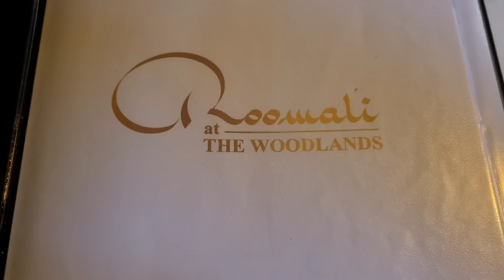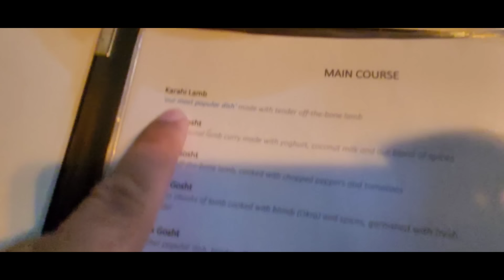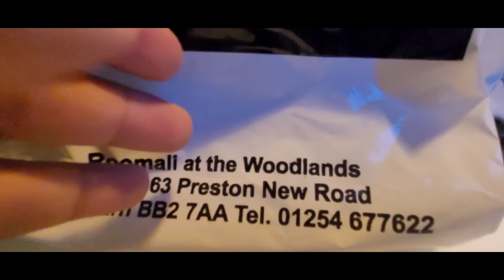Lets go Roomali Indian Restaurant | The Woodlands Blackburn England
Looking for a delicious Indian Pakistani HALAL restaurant in Blackburn? Look no further than Roomali! Serving delicious Indian subcontinent food in a cozy setting, Roomali is the perfect place to enjoy a meal.
With a variety of dishes to choose from, Lamb chicken dishes mix grill and drinks. you're sure to find something you love. Plus, the friendly staff will make you feel right at home.

This restaurant offers you tasty naan, lamb shanks, and chicken biryani. Good ice cream is the best dish. Great coffee will make your meal even more delicious and you'll surely come back.